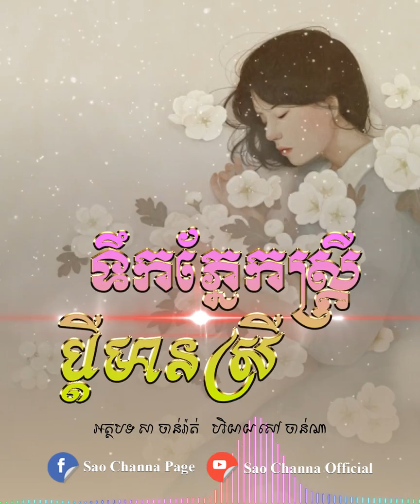ទឹកភ្នែកស្ត្រីប្តីមានស្រី😒 កំណាព្យអប់រំ ស្តាប់ហើយហូរទឹកភ្នែក Khmer Poem 2020 | Sao Channa Official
(Bell icon) notifications ON, so you never miss any new video.

SaoChannaOfficial is a channel which always uploads new videos related to Dharma in the Buddhism by Sao Channa. We every day upload videos to educate your mind and encourage people from failure, depression and sadness. Educational videos will be existent in my channel. Please enjoy listen to these in order to get peace in life and in the world.

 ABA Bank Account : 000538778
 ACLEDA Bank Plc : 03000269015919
 PayGo : 126843
 Transfer by : MONEYGRAM / WESTERN UNION
 To Mr. SAO CHANNA (ID.: 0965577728)

Keyword (ពាក្យគន្លឹះ)
សៅ ចាន់ណា
សា. ចិត្តរក្ខិតោ សៅ ចាន់ណា
Sao Channa
Ven. Sao Channa
Sao Channa Official
Sao Channa 2020
Sao Channa MP3
Sao Channa Video
Sao Channa Vlog
Sao Channa Page
Sao Channa Dhamma
ធ្វើល្អ
កំណាព្យ
កំណាព្យខ្មែរ
ព្រះគុណម៉ែ
ពាក្យពេចន៍ម៉ែឪ